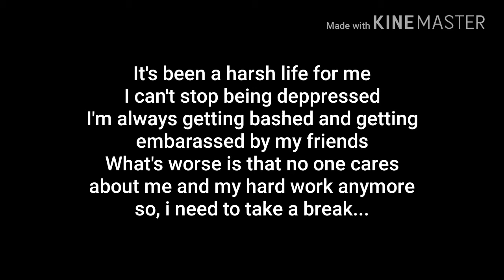[Pls. Watch this] Im gonna take a break, i very very very long break (w/reasons)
Dont even try to make me go back...